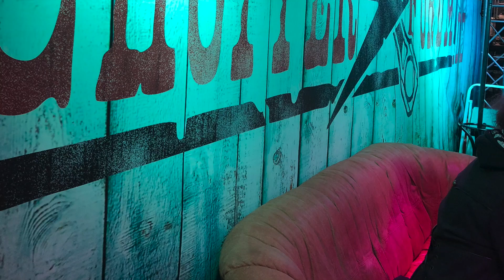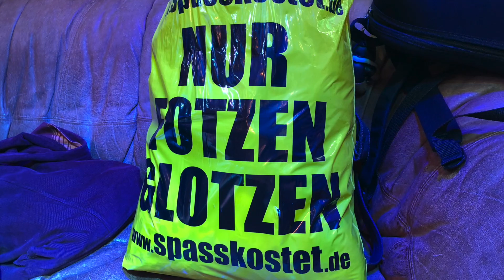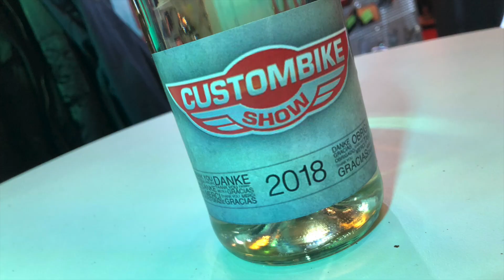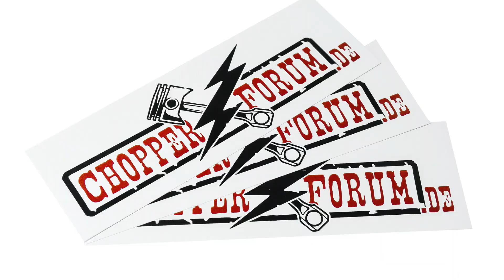Chopperforum - Custombike 2018 Bad Salzuflen - 3. Tag 2.12.18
Ein paar Eindrücke des 3. Messetages der weltgrössten Custombike Show in Bad Salzuflen. Es war ein cooler Auftritt des Chopperforums, danke an alle die das möglich gemacht haben, Geile Truppe!

Oldschool-Freak macht Touren, Tests, Customizer Besuche, Probefahrten und was halt sonst noch so Spass macht im Zweirad-Leben.

Dein Daumen-Hoch, dein Abo und auch dein Kommentar freut mich. Danke!
Oldschool fährt mit:  Harley-Davidson Softail Nighttrain FXSTB TC88 (leicht modifiziert)
Oldschool filmt, fotografiert mit: GoPro Hero 7 black, Session5, Sony α6300, iphone8 mit snaptools
Oldschool fliegt mit: DJI Mavic 2 Zoom in einem Tomcase Travel Edition

Steve’s Custom-Painting; vom Oldschool-Logo bis zum Harley-Tank, er hat’s einfach drauf!

Kustom Kraft; was Dennis mit Leder alles macht ist schlicht der Wahnsinn…

Handcraft Choppers; Tankdeckel in solidem handmade Aluguss, Messing und mehr…

Icehouse Customs; ein im Tessin gestrandeter Amy der Harleys schraubt, und wie!

Rebuffini Cycles; die für mich coolsten Armaturen kommen aus Italien

Meilenstein-Speedshop; Shirts, Hoodies, Beanies für Chopper-Freaks, save the choppers

Copter-Center; Sämi hat’s drauf wenn’s um Drohnen geht!

Tomcase; Drohnen und Kamera auf dem Bike sicher transportieren!